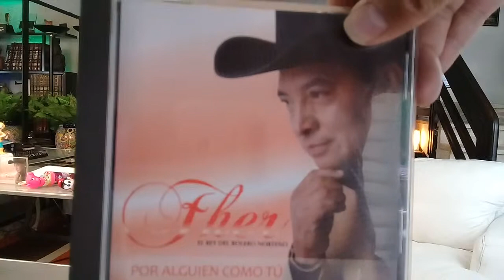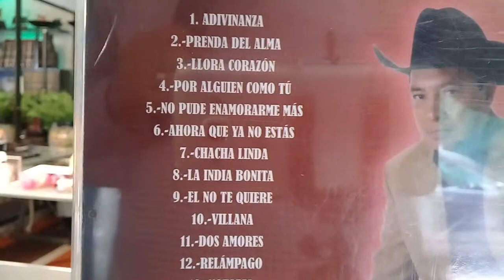Clubamigosdevilmatraca FHER EL REY DEL BOLERO NORTEÑO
Programa de Revista Familiar